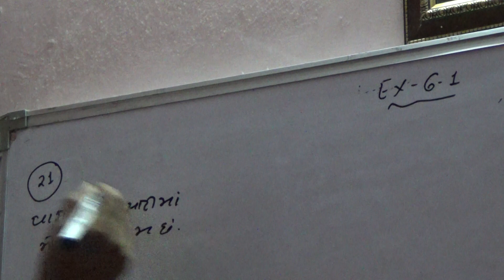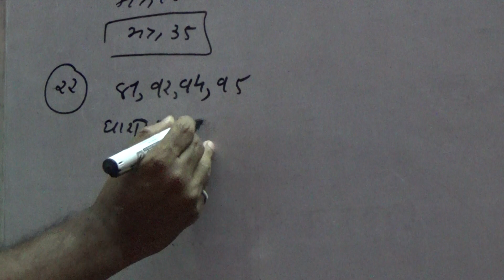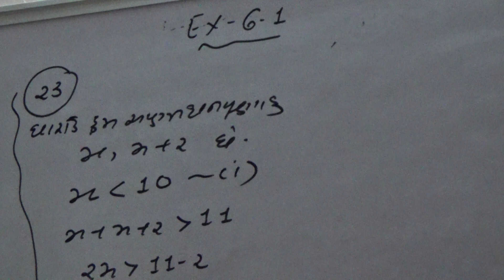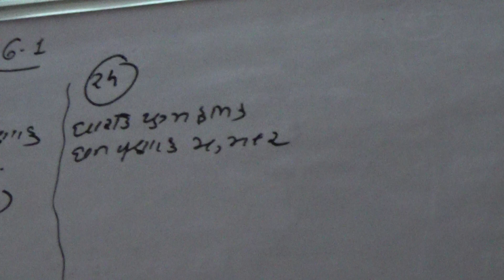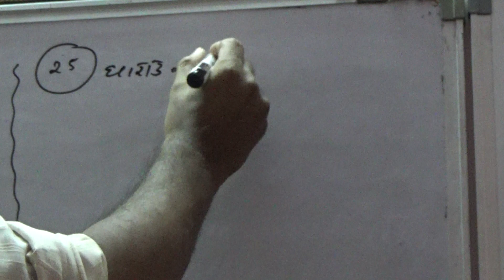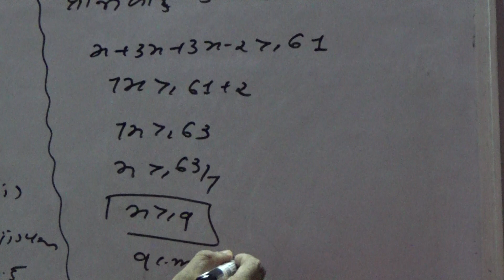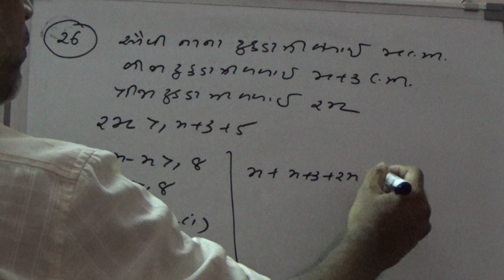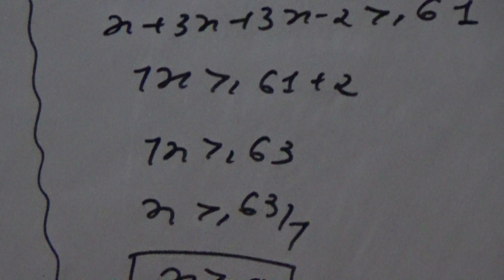Class 11 Gujarati Medium Linear Inequality Part 2 EX-6.1 Q-21 to 26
Class 11 Linear Inequality